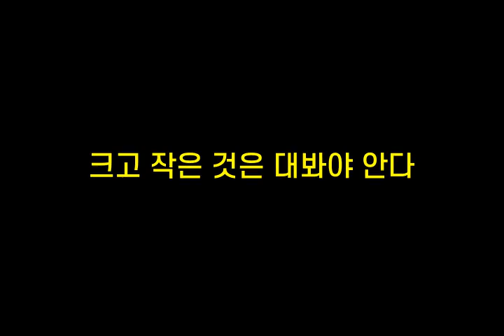기억력향상, 치매예방 초성퀴즈, 속담퀴즈 #343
1. ㅁㄹㅎ늘ㅇㄴㅂㄹ
 2. ㅅㅇ가ㄸㄴㄲㅁㄷㅇㄷㄸㄷ
 3. 크ㄱㅈㅇㄱㅇㄷㅂㅇㅇㄷ
 4. ㅈㄷㅂㄷㅇㄷ다
 5. ㅈㄷㄱㅂ창ㄷㄷㄹㄷ